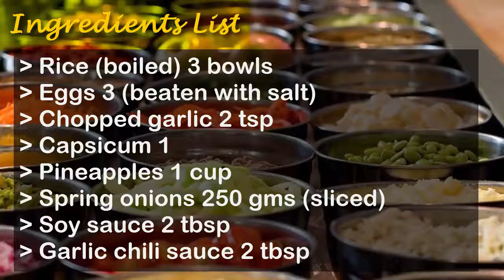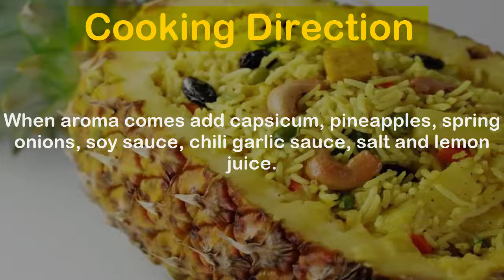Thai Pineapple Fried Rice Recipe | How to Make Thai Pineapple Fried Rice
This is a different fried rice dish for the taste buds. Pineapple and nuts give it a delicate aroma and taste. You can serve Thai Pineapple Fried Rice alone or with some light gravy.

Ingredients:
Rice (boiled) 3 bowls
Eggs 3 (beaten with salt)
Chopped garlic 2 tsp
Capsicum 1
Pineapples 1 cup
Spring onions 250 gms (sliced)
Soy sauce 2 tbsp
Garlic chili sauce 2 tbsp
Lemon 1
Salt 1 tsp
Thai chili paste 1 tbsp
Peanuts (roasted) 1 cup

Directions:
In a pan, heat 4 tbsp oil adds eggs and fry, take it out.

In same pan add 2 tbsp oil and sauté chopped garlic.

When aroma comes add capsicum, pineapples, spring onions, soy sauce, chili garlic sauce, salt and lemon juice.

Now add boiled rice, thai chili paste, egg, roasted peanuts, cashew nuts and fry.

Removes from the stove, garnish with coriander leaves and serve delicious Thai pineapple fried rice.